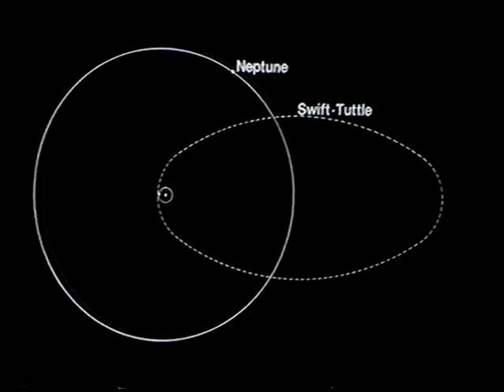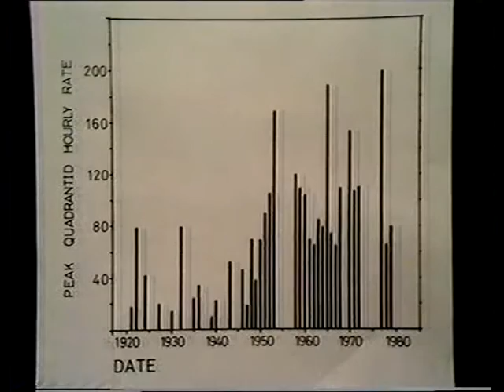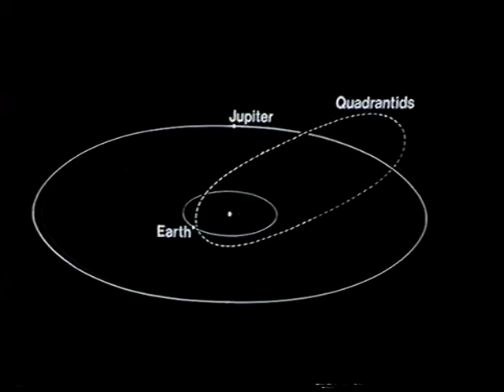Sky at Night - Quadrantids - December 1980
Thanks again to Marcus Brain for this wonderful old Betamax recording. There's a bit of sound & vision lack of sync, but it's a wonderful performance by an enthusiastic Patrick, talking about the Quadrantid meteor shower. Broadcast on 1980 Dec 7th.